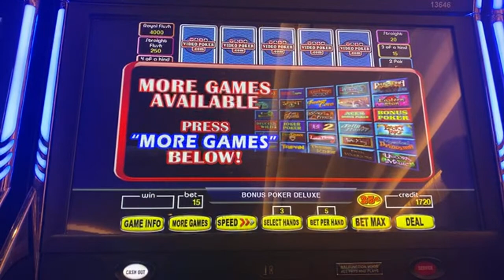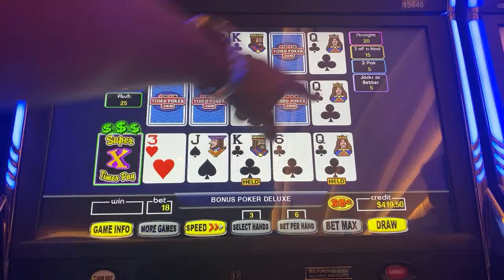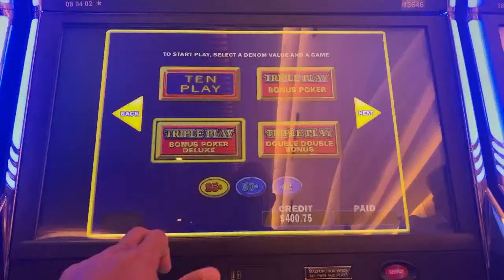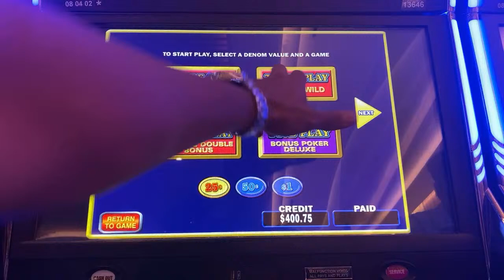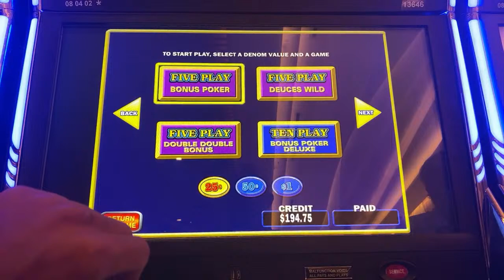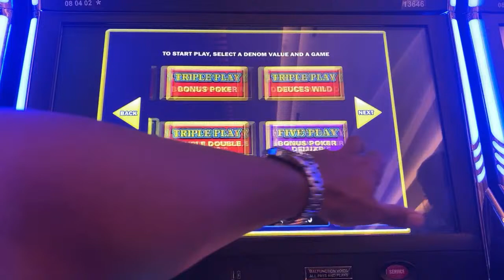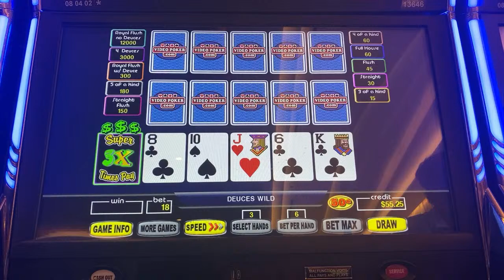Live Hardrock casino Fl